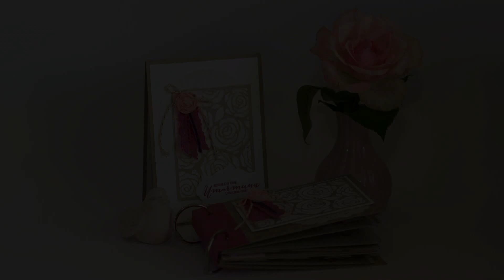Workshop to go! ~ Romantisches Minibook mit Karte ~ Stampin' Up!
Dies ist ein altes Video aus meiner Workshop to go! Reihe, das ich nunmehr zur freien Verfügung öffentlich zugänglich gemacht habe. Die Videoqualität ist sicher veraltet. Ebenso sind die in dem Video gezeigten Produkte größtenteils nicht mehr verfügbar. Natürlich läßt sich das Projekt aber mit aktuellen Materialien nachbasteln.

Ich wünsche Euch viel Spaß beim Zuschauen und Nachbasteln.

* Bestellungen über den Online-Shop (Zahlung nur mit Kreditkarte)

Oft nachgefragt:
* Kleine Stanzmaschine Sidekick
* Lochzange (Crop-a-dile)
* Big Shot
* Metall-Platte für filigrane Stanzformen